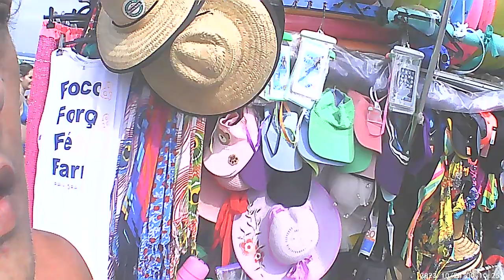The Beach Training 🏖️🏖️🏖️-RUNING AT CROWDY BEACH AT SAO PAULO - BRASIL